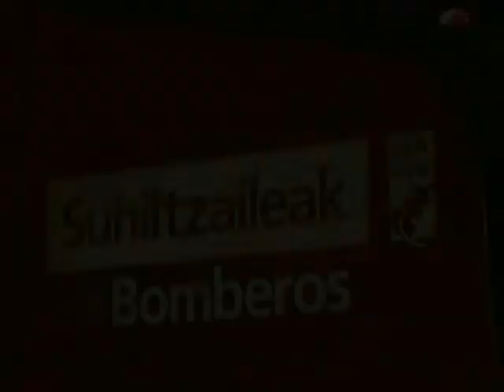Suhiltzaileek ia 5.000 irteera egin zituzten iaz/Los bomberos realizaron casi 5.000 salidas en 2012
Bizkaiko Foru Aldundiko Suhiltzaile Zerbitzuak guztira 4.788 irteera egin zituen 2012. urtean. Aurtengo hileetan, 1.180tik gora izan dira.
El Servicio de Extinción de Incendios y Salvamento de la Diputación Foral de Bizkaia realizó un total de 4.788 salidas en 2012. En lo que va de año, han sido más de 1.180 salidas.